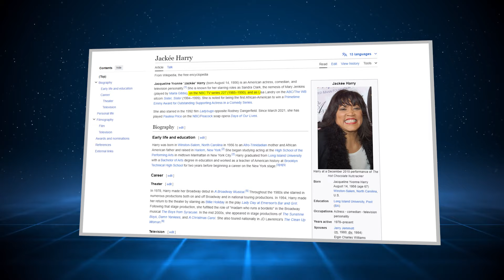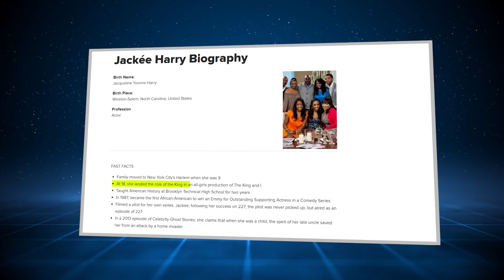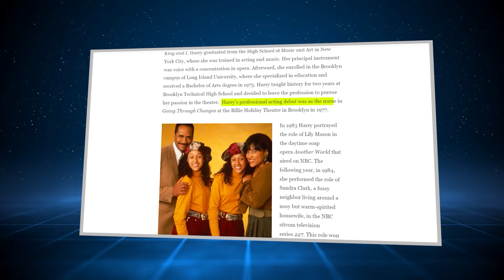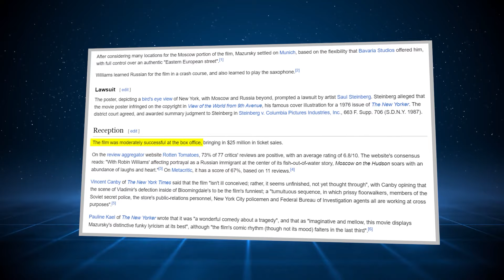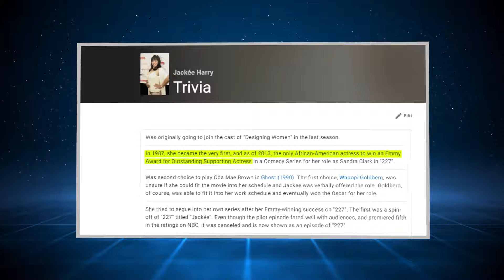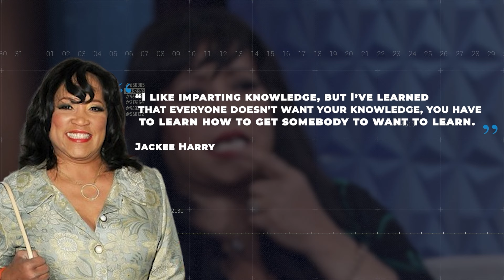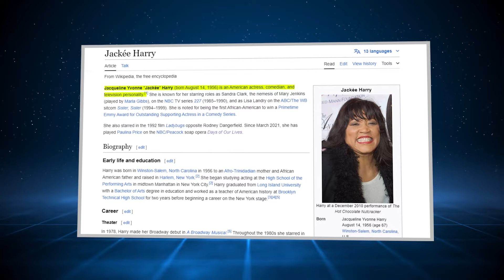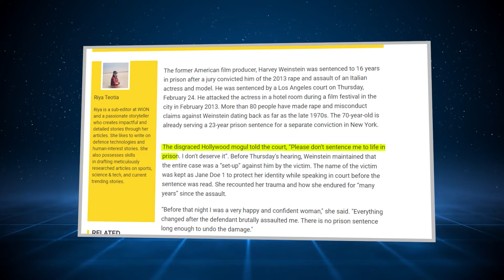The Life And Tragic Times Of Jackee Harry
Life and Career of Jackee Harry. It would be a mistake to call Jackee Harry just another actress. After giving decades to television and theater, the actress is still going strong. However, her role in the industry has evolved. You see, she’s more and more passionate about doing right by Black women on television but of course, behind her sheer optimism, lies a tragic story, too. Join us as we navigate the life and tragic ending of Jackee Harry..